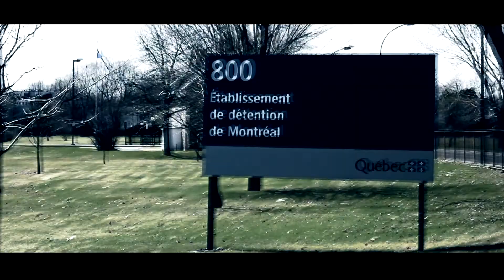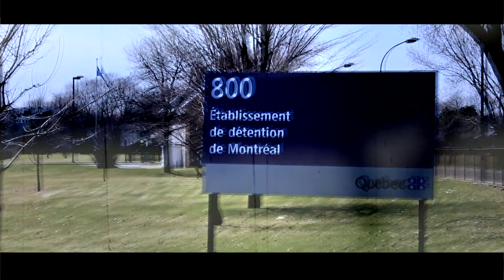DRACAZ - T'AS TOURNÉ L'COIN - 2014 -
Artiste - Dracaz -
Vidéo clip réaliser et produit par- Prolifik Filmz